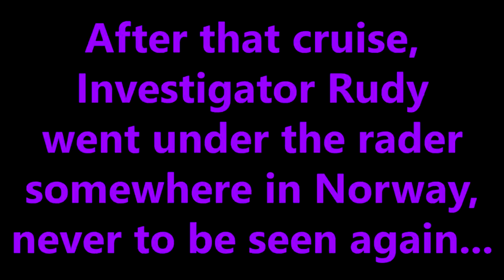Investigation of VRChat, the CASE IS CLOSED [ZBTV Highlights]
Near, far, whereEVER you are!